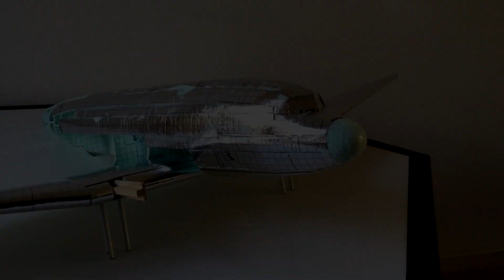Engines & Landing Gear | RC DC-3 From Scratch (ep. 3)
This video is the third of a series of videos where I show the building process of a remote control airplane model. The plane we are building is a Douglas DC-3, a passenger aircraft that revolutionized air travel during the 1930s. The model is built out of insulation foam board and a wooden aluminium frame. It will be propelled by two brushless motors. In this part I have installed the engines, landing gear and built the tail section of the airplane.